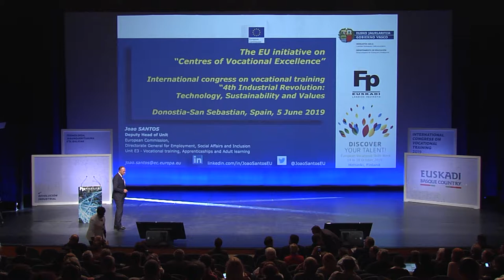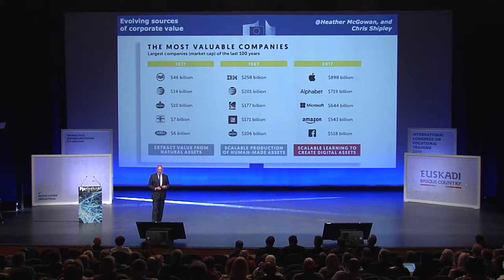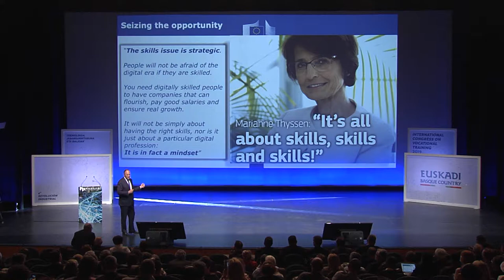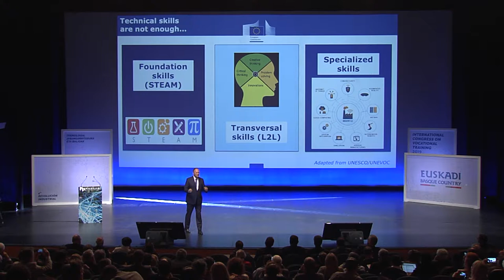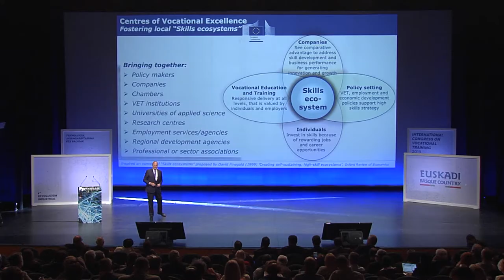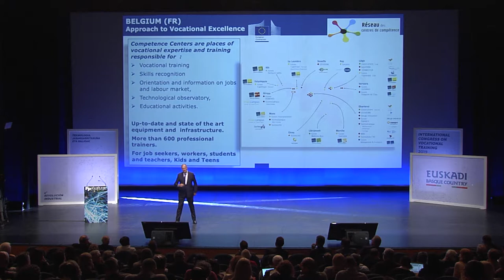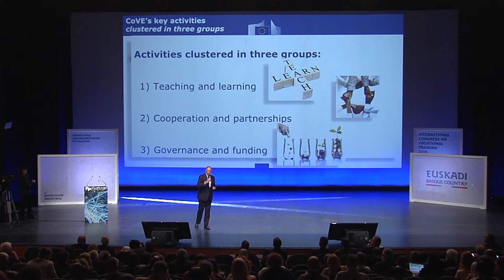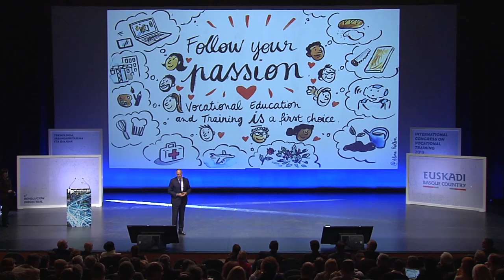FPeuskadi2019 Joao Santos - FP para la innovac y desarrollo socio-económico regional ES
2019 - INTERNATIONAL CONGRESS ON VOCATIONAL TRAINING
4a REVOLUCION INDUSTRIAL, 5-6 Junio
Jefe de la unidad de la Dirección General de Empleo y Competecias de la Comisión Europea, Joao Santos